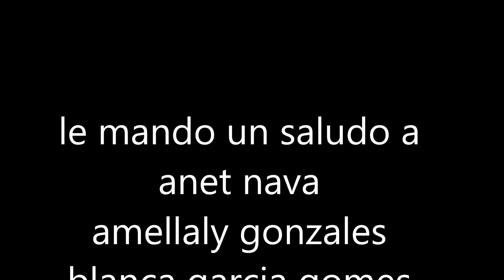Transformers guerra mundial- capítulo 6